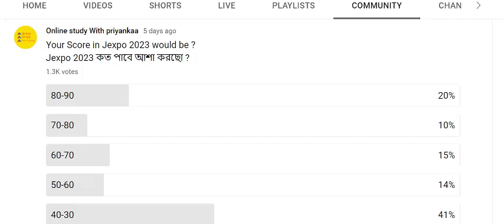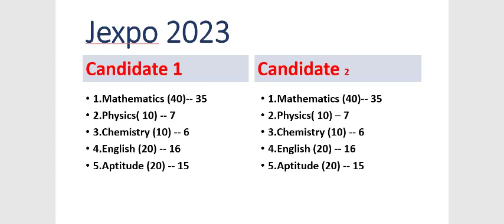Jexpo 2023 Rank Card Process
Jexpo 2023 Marks Vs Rank | Jexpo 2023 koto number e koto rank asbe
Jexpo 2023 me kitne number pe kitna rank ayeaga